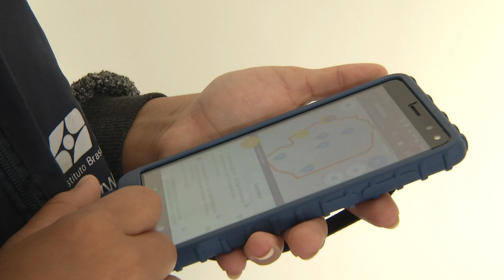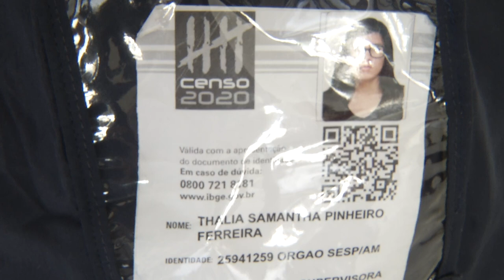IBGE começará o Senso 2022 em agosto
Atualidade: O IBGE inicia na próxima segunda-feira, dia primeiro de agosto, o Senso 2022.